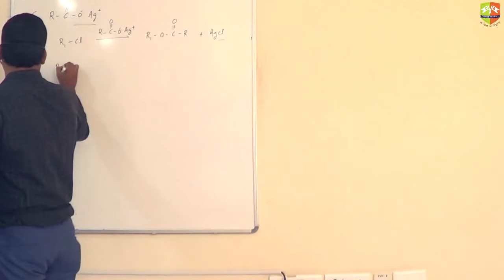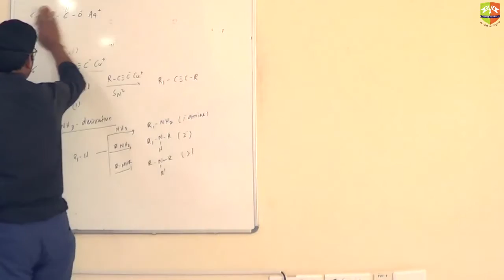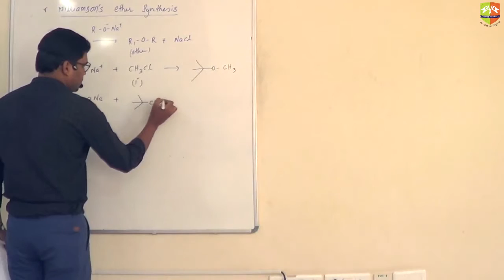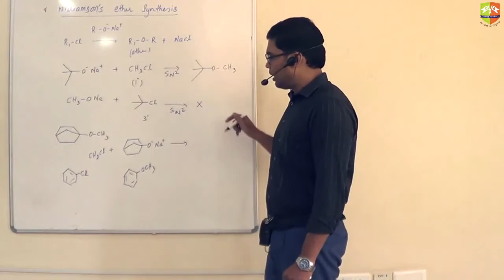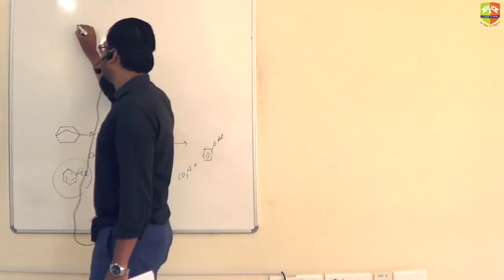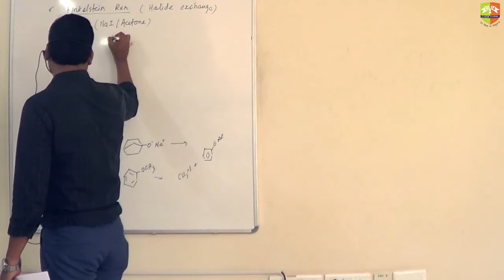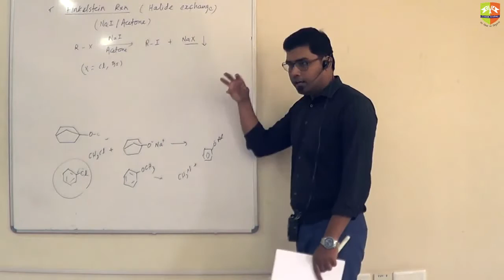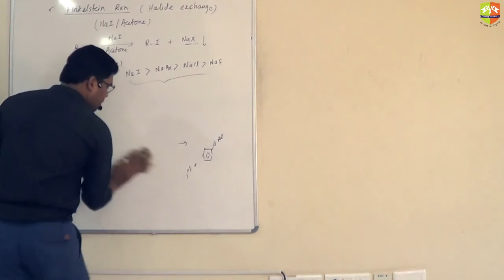Reaction Mechanism Session 5 Part 1